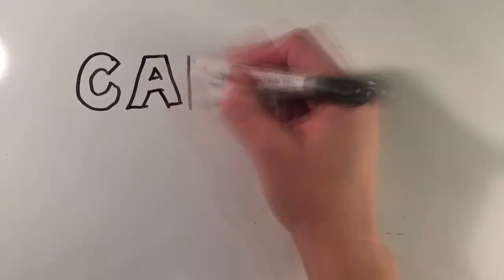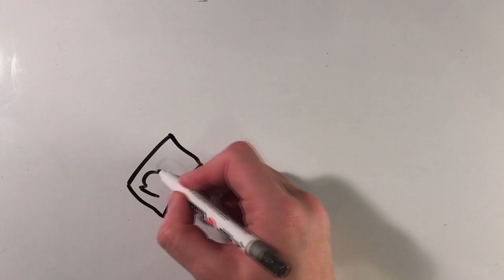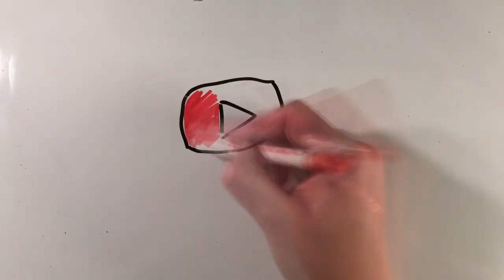🇩🇪 Geschichte der Capoeira - Geschichte in 3 Minuten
In diesem Video erkläre ich kurz die Geschichte der Capoeira.
Von der Zeit der Sklaverei über die Quilombos, Capoeira im Untergrund, Mestre Pastinha und Mestre Bimba bis heute.

Schau dir auch unseren Shop mit coolen Capoeira Shirts und anderen Accessoirs an